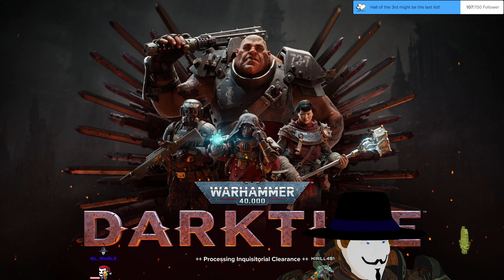Stream 119 💥Big boi for dah win!💥:D 3D V-Tuber [Eng/Ger] Warhammer Darktide